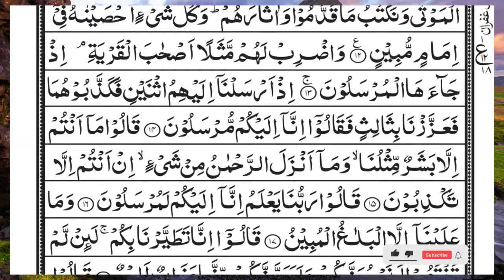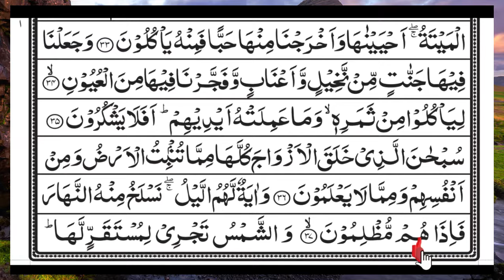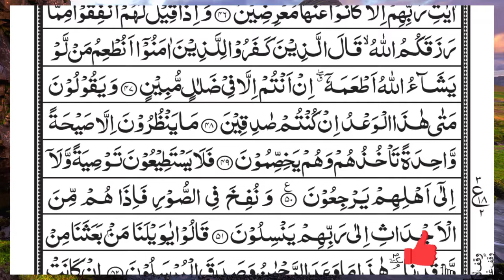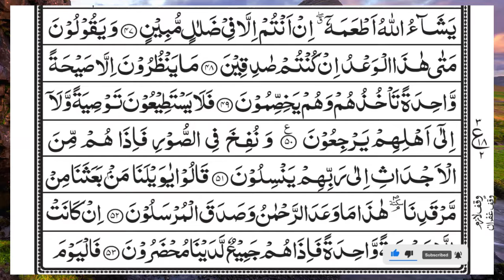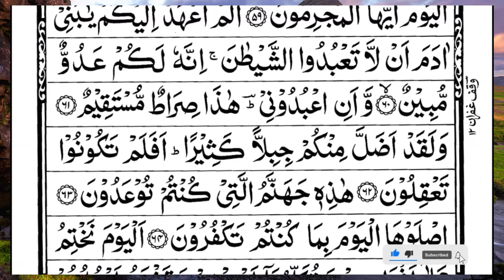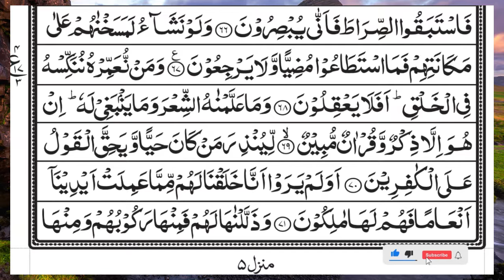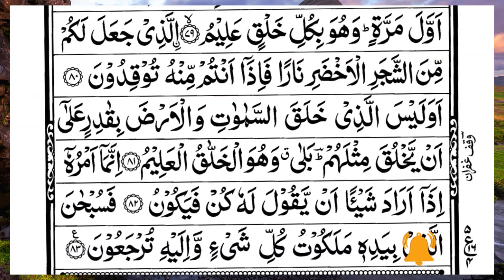Surah Yasin (Yaseen) | Full With Arabic Text | (Episode 5557 ) | Surah Yaseen Beautiful Recitation